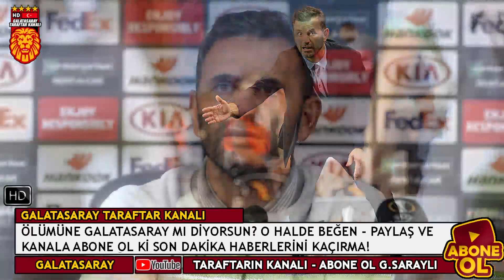GALATASARAY BOMBAYI PATLATTI! SERGIO REGUILON...